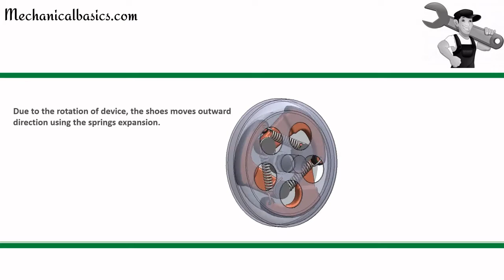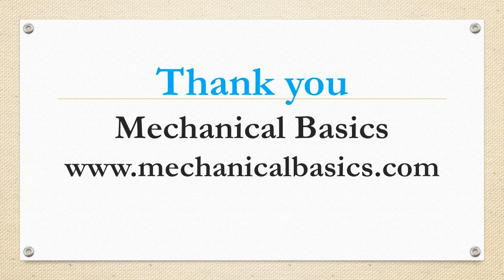Working of Centrifugal Clutch in Automobile | Type of Clutch In Automobile | Mechanical Basics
The word Centrifugal is the force that tends the body to move away from its center. The Working of Centrifugal Clutch is also similar to its meaning. In the other Types of Clutches, whenever the pressure is applied, the plate will move backward. Due to this backward movement, the strain over the driver shaft will be increased.
So, to decrease the strain and to maintain the constant pressure force on the plates, the Centrifugal Clutch will be used. The Centrifugal Clutch will exert an outward force on the plates and it makes the springs engage with the plate even at High Speeds.

- Exploding of Centrifugal Clutch
- Parts of Centrifugal Clutch
- Assembly of Centrifugal Clutch
- Working Animation of Centrifugal Clutch
-  Centrifugal Clutch before the Working or Rotation
-  Centrifugal Clutch while Working or Rotation

To read more about Centrifugal Clutch, Other Types of Clutches, and their Working, please click the below link.

In the above link, you can read

- What is a Clutch?
- Types of Clutches
- Construction and Working of Different Types of Clutches
- Advantages of Different Types of Clutches
- Disadvantages of Different Types of Clutches
- Applications of Different Types of Clutches
- Conclusion

About Mechanical Basics:

Mechanical Basics is a platform of Mechanical Engineering and Mechanical Field Updates. In this Mechanical Engineering Blog, you can find number of Mechanical Devices, Mechanisms Working. Additionally, everyone can read...

- Basics of Mechanical Engineering Subjects

1. Engineering Mechanics

2. Heat Transfer

3. Theory Of Machines

4. Fluid Mechanics and Hydraulic Machines

5. Strength of Materials

6. Thermal Engineering

Mechanical Basics is one stop solution for all Mechanical Students. Moreover, this Blog is very useful for Diploma in Mechanical engineering, Diploma in Production Engineering, Diploma in Manufacturing Engineering, B Tech Mechanical Engineering, B Tech Production Engineering, B Tech Manufacturing Engineering, B Tech Industrial Engineering, BE Mechanical Engineering, BE Industrial Engineering, BE Manufacturing Engineering and many more.